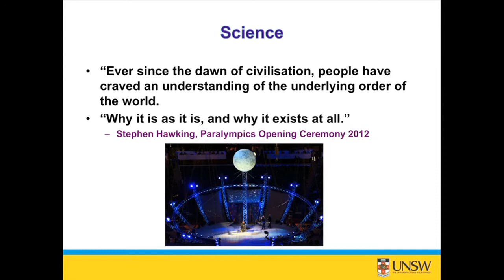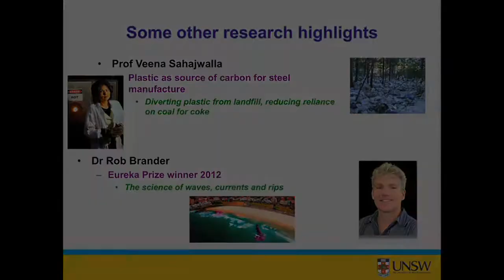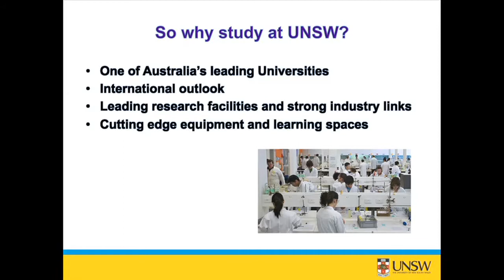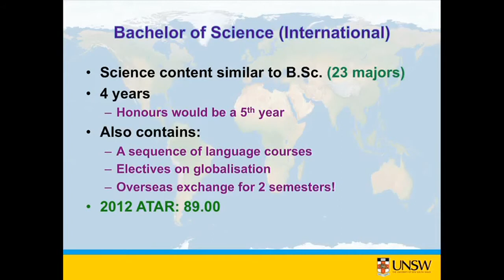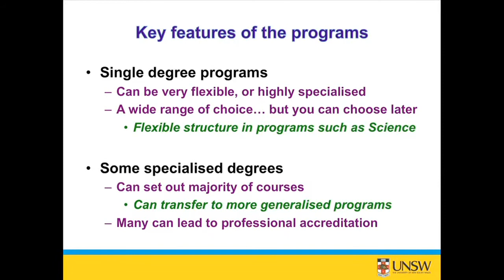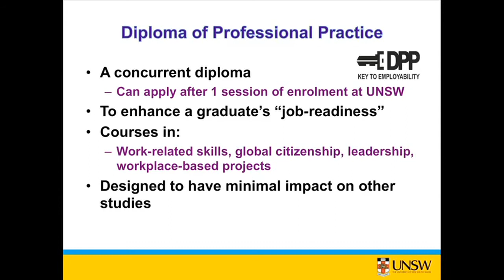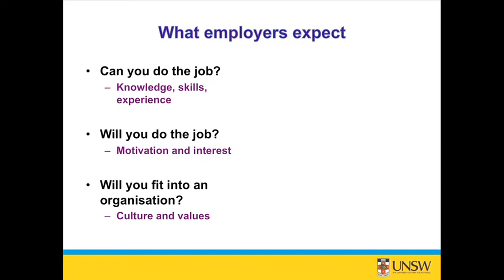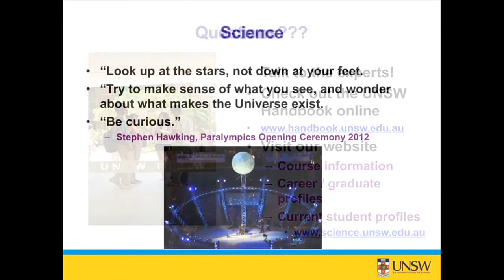UNSW Open Day Faculty of Science Info Lecture